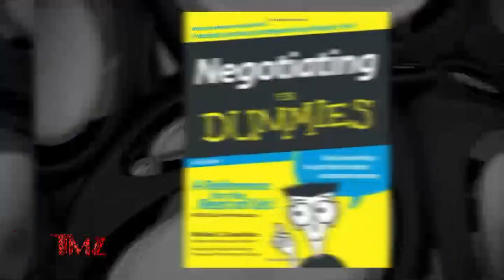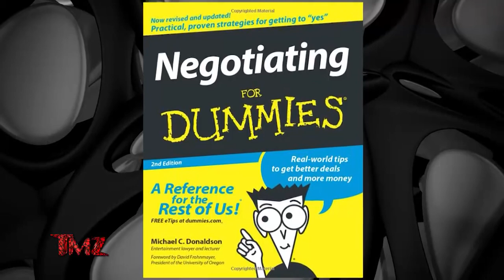TMZ On Demand: Aaron Judge Signs with Yankees for $360M 12/7/22